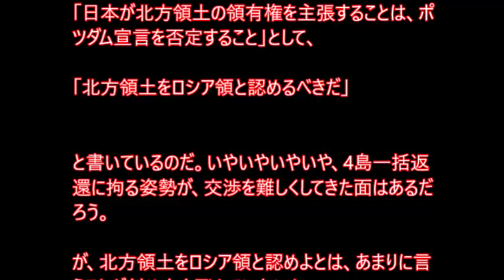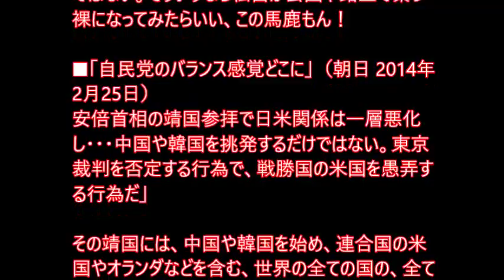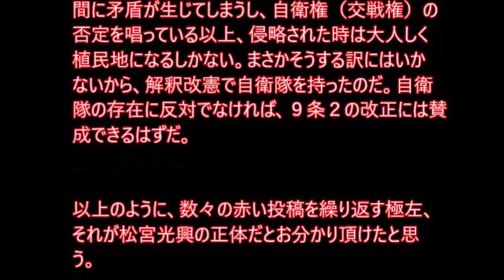極左老人、松宮光興(海老名市 76)が「北方領土はロシア領と認めよ」と主張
極左紙、朝日新聞「声」編集長、小沢香が、またまたトンデモない投書を掲載している。朝日投稿戦士、松宮光興(神奈川県 76)の「北方領土返還に固執せぬ外交を」（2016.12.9）を掲載し、

「日本が北方領土の領有権を主張することは、ポツダム宣言を否定すること」として、

「北方領土をロシア領と認めるべきだ」と書いているのだ。

いやいやいやいや。4島一括返還に拘る姿勢が、交渉を難しくしてきた面はあるだろう。

が、北方領土をロシア領と認めよとは、あまりに言うことが斜め上を飛んでいないか。

この種の主張をする赤い極左が日本にいることを、またそういう男の投書を掲載してしまう赤い新聞があることが残念である。

因みに、松宮光興は、自衛隊と日米安保の廃棄を訴える「えびな9条の会」の会員でもあり、

朝日や東京新聞などにも、これまで数々の非常識投稿、赤い投稿を続けている。以下に見出しを掲載し、反論を加える。

■「武力放棄　世界に広めて」（中日新聞2016年02月19日 ）
「安部首相は、憲法九条改定の必要性を訴えたが、無謀運転による事故がなくならないから無謀運転を認めようとは誰も考えないだろう」
「私たち日本人は、第二次大戦で多数の犠牲を生み、二度と過ちを繰り返さないと決意した。安倍首相の発言は、戦争による犠牲者を冒涜し、近隣国に再び緊張を与える」

↑自民党憲法草案は、9条1の戦争放棄は守り、9条2の戦力不保持、自衛権否認条項を変えて、自衛隊の存在を明記しようと言っているまでだ。もし赤い松宮の言う通り、自衛隊をなくし、無防備にしたら、日本の失った領土は、北方領土と竹島だけでは済まなかった。尖閣はおろか、南西諸島、小笠原諸島、対馬や佐渡ヶ島も近隣国に奪われていたろう。

年率2桁近い軍拡をし、威圧的な海洋進出を続ける中国、核実験を繰り返す北朝鮮など、無謀運転をする国に日本は囲まれている。その無謀運転を阻止するために、抑止力としての武力が必要なのだ。

■「報道少ないがデモはあった」（朝日新聞2009年1月28日）
「作家池澤夏樹氏の発言に看過できぬものがあった。『イラク開戦前、欧米で大規模な反戦デモがあったが、日本では低調だった』という部分だ。事実は違う。日本でも大規模なデモが連日起こっていた。報道が少なかっただけだ」

違うぞ、松宮。たった数百人、数千人、多くても数万人のデモなど、統計学的にはゼロも同然だ。労組や旧社会党、共産党系の革新団体、自称護憲団体の社交場になっているデモなど、起きたところで意味はない。私はイラク戦争は侵略性の高い戦争だと反対したが、もしイラク戦争が起きてなければ、今もフセインは生き、今頃は大量破壊兵器を持っていた可能性が高い。シーア派への弾圧も続いていた。松宮はただイラク戦争に反対するだけではなく、フセインが生きていたらどうするのかまで言うべきだ。

また、今の中東の混乱は、イラク戦争にだけ起因するわけではない。911テロはイラク戦争の2年前に起き、既にしてその頃からアルカイダによるテロは広がっていたのだ。

シリアの混乱も、イラク戦争とは直接は関係ない。2006年頃に同国で起きた史上最悪の干ばつにより、農業を諦めた農民が都市部に流入し、政情不安を招いた。そこに「アラブの春」も影響して民主化デモが起きて、それが政府に武力弾圧の口実を与え内戦にエスカレートしたのだ。イスラム国はそこに乗じて勢力を拡大した。

朝日新聞も、9条の会も、イラク戦争が終わった時には、イラクの民主化プログラムに諸手を挙げて歓迎していたことも触れておきたい。朝日は「フセインはされ」という社説まで書いていたのだ。朝日も9条の会も、武力行使という手段に反対しただけで、イラクの民主化には反対ではなかった。イラクやシリアの混乱には、民主化に幻想を持った、朝日や9条の会も責任を追っているということだ。

■「わいせつ判断は大人げない」（朝日 2014/12）
「性器はわいせつなどではない。子孫を残すために不可欠な『聖器』なのだ」「ダビデ像も、ビーナス像も芸術作品として高く評価されている。子供に正しい性教育をするには、性器の図示は不可欠で、恥ずかしいものではない」

子供に性器を図示して性教育を行うことと、ろくでなし子が自分の性器を型どったデータを第3者に配ることは、別次元の話だろう。ろくでなし子の主張を、ただ女性器を見たいというゲスな老人の欲求のために、松宮は悪用している。それにダビデ像ができたのは500年前。その頃はセクハラの概念はなかった。公共の場所に、男性器が露出した像を置くのは、男性へのセクハラ、性暴力だ。性暴力を芸術などの幼稚な表現で誤魔化してはならない。性とは、公共の場で、第3者と共有すべきものではない。そういうなら松宮が公園や路上で素っ裸になってみたらいい、この馬鹿もん！

■「自民党のバランス感覚どこに」（朝日 2014年2月25日）
安倍首相の靖国参拝で日米関係は一層悪化し・・・中国や韓国を挑発するだけではない。東京裁判を否定する行為で、戦勝国の米国を愚弄する行為だ」

その靖国には、中国や韓国を始め、連合国の米国やオランダなどを含む、世界の全ての国の、全ての戦争犠牲者を祀る「鎮霊社」も存在し、その鎮霊社を安部首相はまずは参拝している。そのことにも目を向けるべきだ。靖国参拝は、「靖国で逢おう」を合言葉に命を落とした元兵士を弔うためであり、A級戦犯を讃えるためでは決してない。松宮はそこを履き違えるな。

■「改憲どころではない」（中日 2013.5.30）
「日本で一度も改憲が行われていないのは、武力放棄をやめ、戦争のできる国にするとか・・・大昔に戻す変更だから、国民はもちろん、友好国からも懸念が表明されている」

既にして日本には自衛隊ある。松宮の支持した社会党は、「自衛隊は違憲の軍隊だからなくせ、非武装中立にせよ」と言ってきた。国連憲章で禁止されているのは侵略戦争であり、外国から攻められた時には、自衛権の行使、即ち（自衛）戦争はできるのだ。「戦争のできる国にする」ではなく、既に自衛戦争ができる国が日本だ。松宮の主張は、そのことに意図的に目を瞑った論議だ。

現行憲法の９条2のままでは、自衛隊の存在との間に矛盾が生じてしまうし、自衛権（交戦権）の否定を唱っている以上、侵略された時は大人しく植民地になるしかない。まさかそうする訳にはいかないから、解釈改憲で自衛隊を持ったのだ。自衛隊の存在に反対でなければ、９条２の改正には賛成できるはずだ。

以上のように、数々の赤い投稿を繰り返す極左、それが松宮光興の正体だとお分かり頂けたと思う。